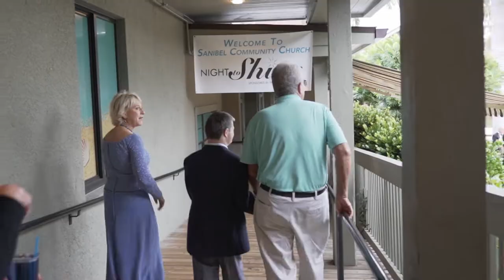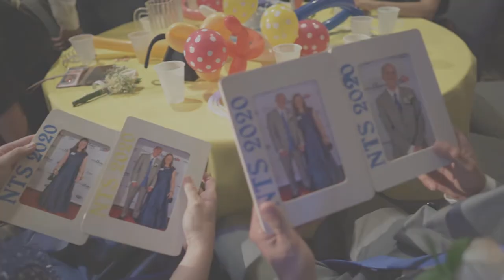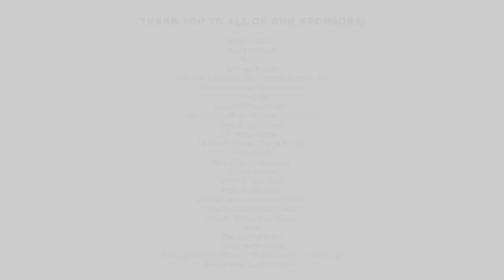A Night to Shine 2020 Trailways Camps SWFL & Tim Tebow Foundation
What an awesome night capturing the Tim Tebow Foundation "A Night to Shine" event in connection with the Trailways Camps of SWFL & Robert V. & Benjamin G. Miller Fund. The special guests were taken on an exciting limo ride, and the ladies had their hair and makeup done while the gentlemen had their shoes shined. After, they proceeded to walk the red carpet into the gathering hall to dance the night away with joy and laughter. We are certainly looking forward to partaking in the fun again next year!

For more information about The Trailways Camp of Southwest Florida check out their